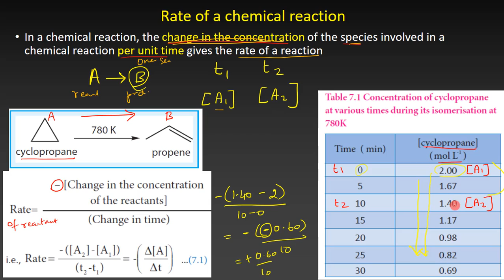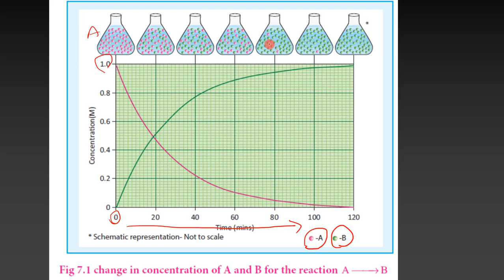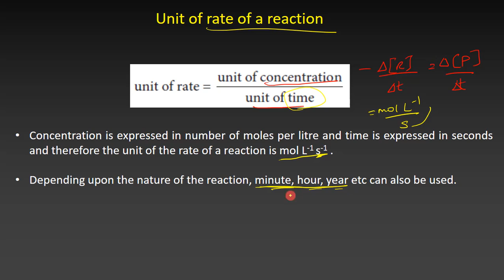Class 12 Chemistry | Chemical Kinetics | Rate of reaction